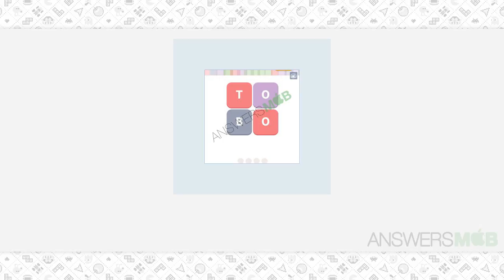WordWhizzle Duck Level 7 Answer - AnswersMob.com